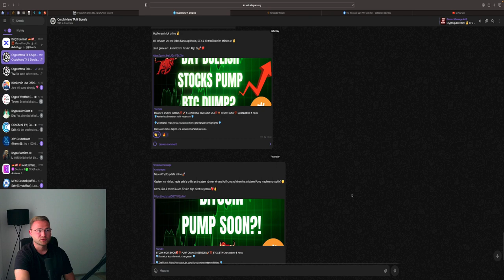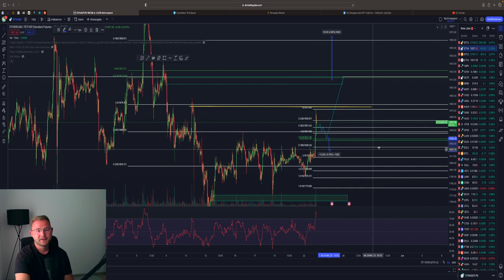BITCOIN PUMP🚀‼️ 28.000$ MÖGLICH⁉️ LONG UPDATE‼️💥 BTC & ETH Chartanalyse & News